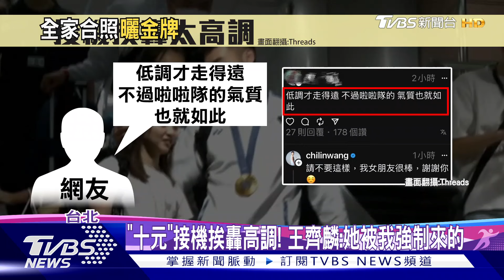輕艇靜水1千公尺8強賽 賴冠傑分組第4無緣晉級 離「金牌夢」剩2勝 林郁婷四強戰對決土耳其【TVBS新聞精華】20240807@TVBSNEWS02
台灣輕艇好手賴冠傑以4分01秒26的成績位列分組第4，晚間8點40分在複賽力拚進軍半決賽的機會，可惜他在複賽繳出3分58秒79的成績，位列分組第4，無緣決賽，生涯首屆奧運之旅畫下句點；拳擊女將林郁婷確定保底銅牌，距離最終目標金牌只剩下最後2戰，林郁婷8號清晨4強賽將對上土耳其選手，對手曾經在歐錦賽拿下銅牌，而郁婷高中教練也分析，對手屬於強攻型的選手，要小心被纏抱，但也強調，只要郁婷能掌握住距離，出拳不猶豫的話，絕對能挺進金牌戰；「舉重女神」郭婞淳8號將出戰巴黎奧運，挑戰舉重59公斤級衛冕，希望能夠金牌二連霸，今年勁敵之一是中國選手羅詩芳，其他舉重教練就說，羅詩芳年紀小有爆發力、力量非常強大，台灣舉重項目，已經連續四屆在奧運奪金，希望今年能連五屆有獎牌。教練也要在後場鬥智，緊盯對手填報重量的數字；詳細內容請鎖定TVBS新聞台。